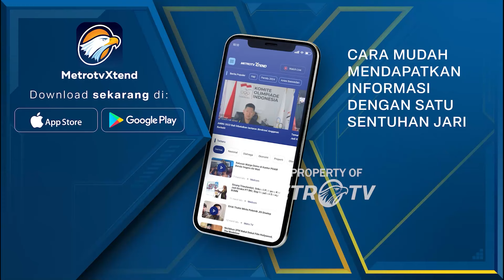LIVE EVENT - Proses Penghitungan Suara di TPS Wapres Gibran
MetroTV, Proses Penghitungan Suara di TPS Wapres Gibran.